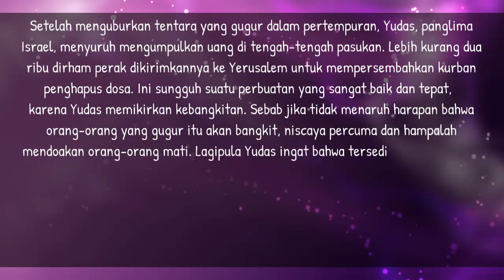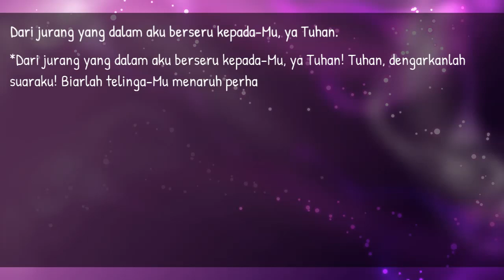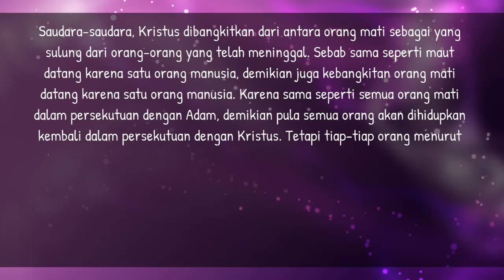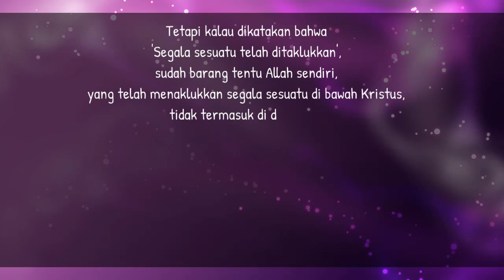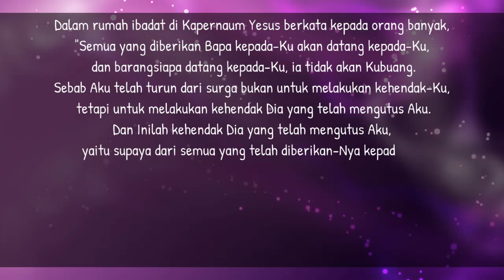[CATUR] Bacaan Liturgi 2 November 2021 - Pengenangan Arwah Semua Orang Beriman